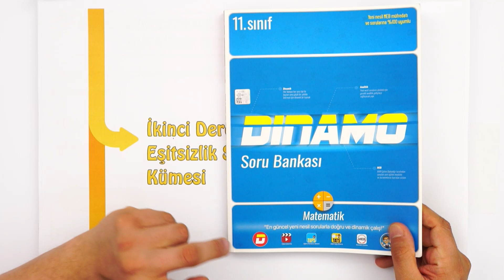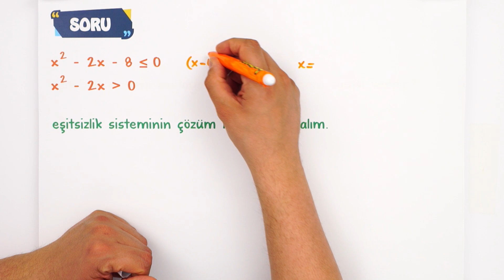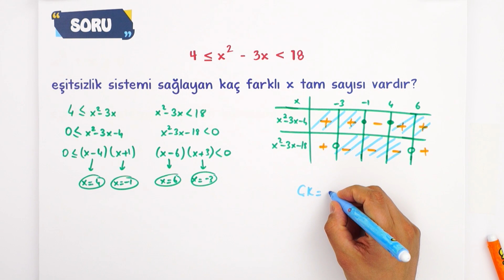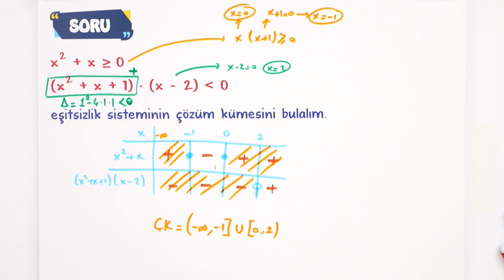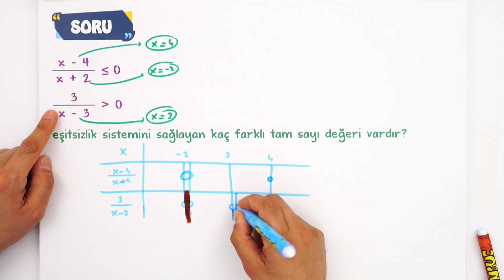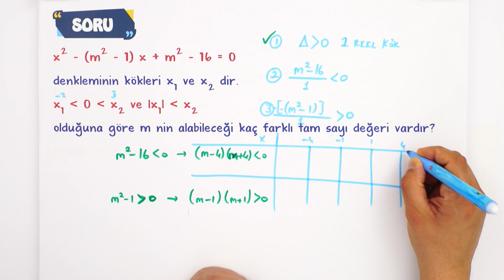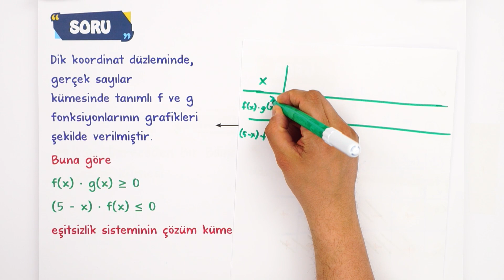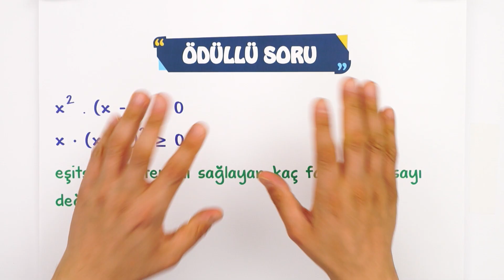İkinci Dereceden Bir Bilinmeyenli Eşitsizlik Sistemleri | 11. Sınıf Matematik #2023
Konuyu Pekiştirmeyi Unutma 👇
Sene boyunca; canlı yayınlar, konu anlatımları ve soru çözüm videolarıyla, tonguç yanında! Dersimiz Matematik in önemli konularından "İkinci Dereceden Bir Bilinmeyenli Eşitsizlik Sistemleri". Hazırsan öğrenme garantili yayınımızla başlıyoruz! 😎